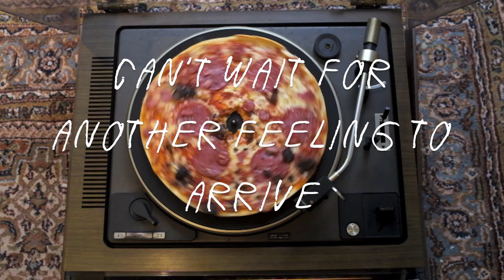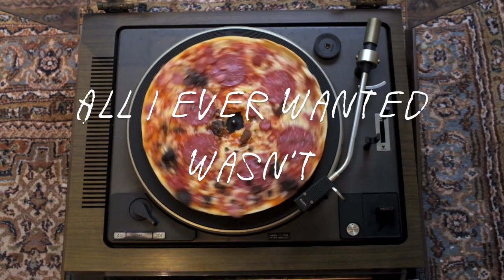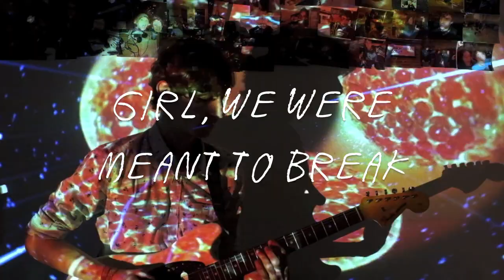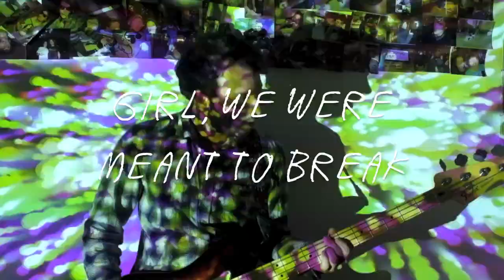Wooly Mammoths - Floated (Official Lyric Video)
Floated was recorded, mixed and mastered by Jules Fradet at Dada Studios, Brussels. Artwork by Vijay Diels.

Wooly Mammoths is Sean Raab, Wouter Carlens, Mikey Buffa, Freek Welkenhuyzen & Cedric Vaessen.